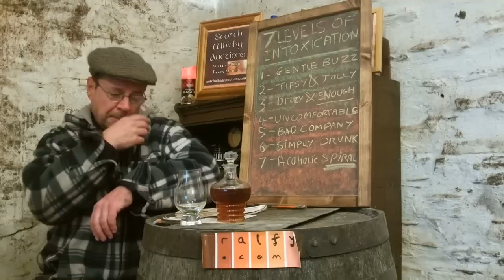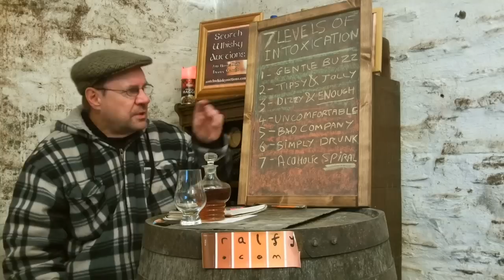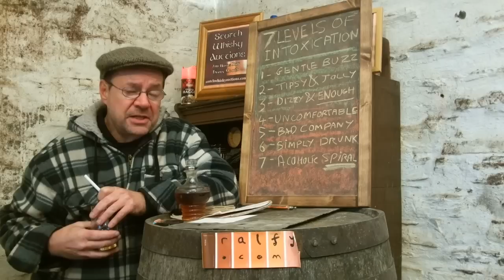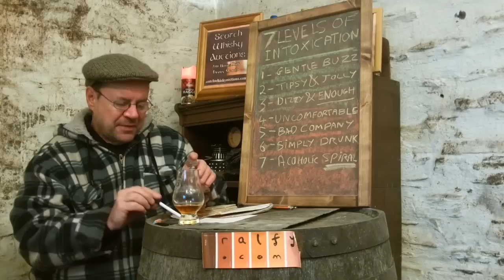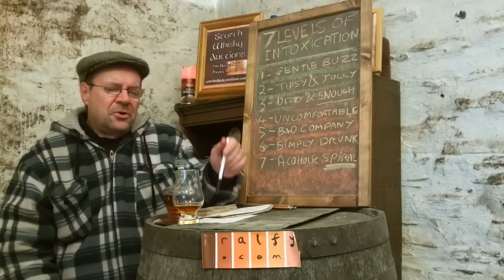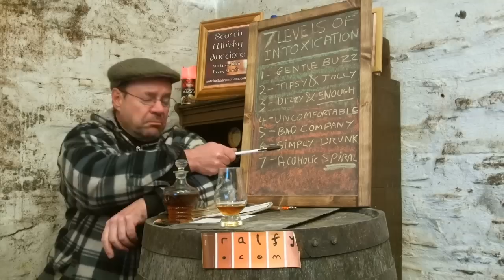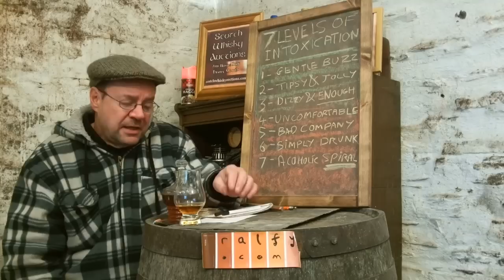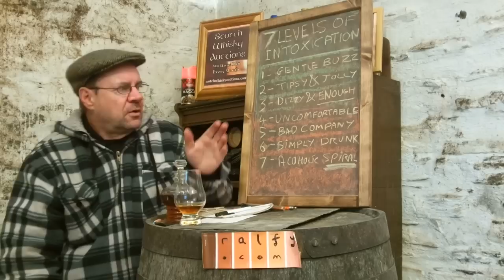whisky review 605 - The Seven Levels of Intoxication